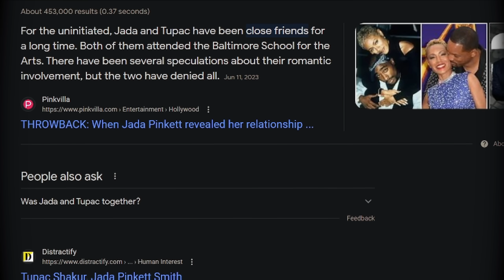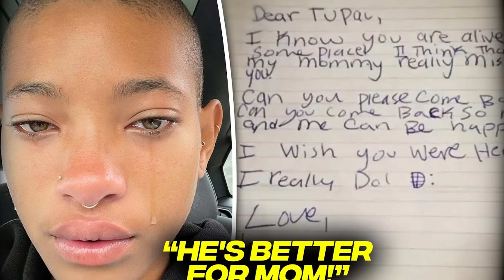Jada Pinkett Smith Is Evil